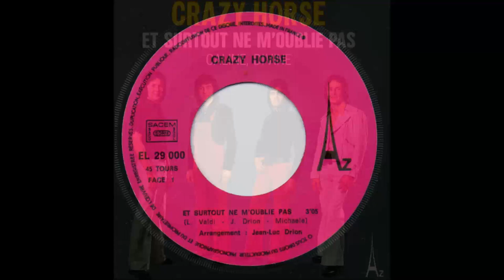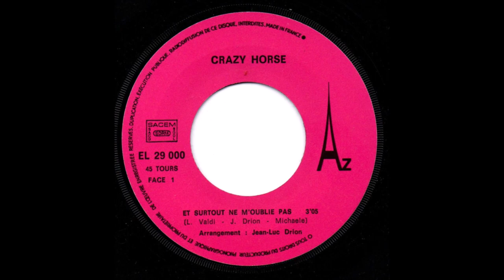Crazy Horse - Et Surtout Ne M'oublie Pas (1973) [HQ]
*** Grupo belga formado no início dos anos 70 por Alain Delorme (morreu em 7 de agosto de 2020 aos 70 anos), Johny Callens, Dominique Barbe (morreu em 29 de março de 2020 aos 67 anos) e Freddy de Jonghe.

♫♫♫ Et Surtout Ne M'oublie Pas ♫♫♫

Quand je serai loin de toi
Si je dois te quitter
Il ne faut pas pleurer

Tu sais que je reviendrai
Ce n'est pas tous les jours
Qu'on trouve le grand amour
On dit souvent que loin des yeux
On est aussi loin du cœur
Mais si tu m'aimes
Comme je t'aime
Il ne faut pas avoir peur

Ecris-moi de temps en temps
Perle-moi de ta vie
Tout comme si j'étais là

Et surtout, et surtout ne m'oublie pas
Quand j'aurai le mal de toi
Pendant ces longues nuits
Où je serais sans toi

Je t'en prie attends-moi
Ne m'oublie pas!

(ALSS)